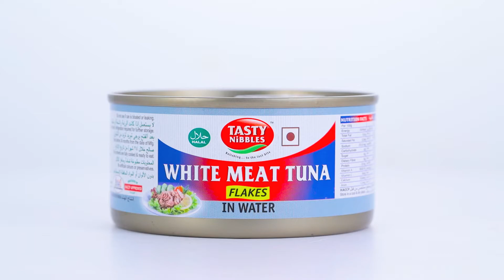Tasty Nibbles White Meat Tuna Flakes in Water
Tasty Nibbles Tuna is the perfect combination of taste and convenience. With a whole range of benefits and easy to use canned tuna, yummy food has been made easier than ever before.